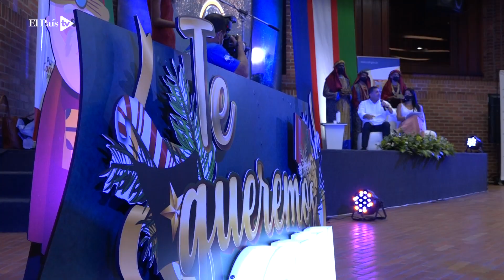Alumbrado de Cali 2021 se pone a punto para su estreno este martes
El alumbrado navideño de Cali se encenderá oficialmente este martes, 7 de diciembre. Después de un año en que se realizó de manera móvil, ante la pandemia de covid-19, el Bulevard del Río se volverá a iluminar para recibir a propios y visitantes, quienes deberán presentar su carné de vacunación contra covid-19 para poder ingresar.